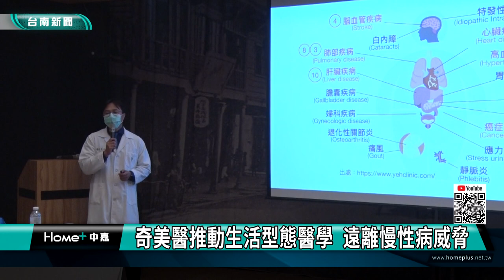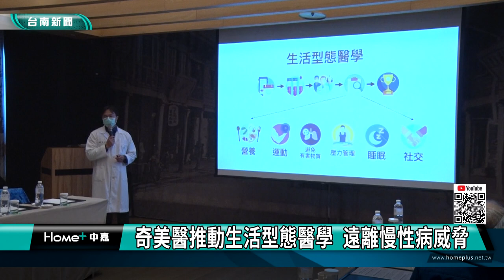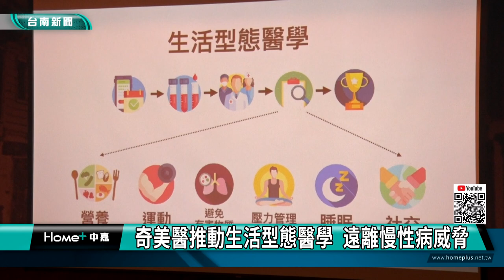健康 醫療｜奇美醫推動生活型態醫學 遠離慢性病威脅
根據國民健康署2017到2020年國民營養健康調查 20到64歲民眾代謝症候群盛行率是百分之24.8  也就是每四人就有一人罹患代謝症候群 為讓民眾了解並預防未來疾病 奇美醫學中心特推出生活型態醫學概念 透過改善自我健康生活型態 包括飲食運動等 就能預防慢性疾病發生

奇美醫學中心整合醫療與老年醫學科醫師葉峻榳表示，慢性疾病是現在社會最大健康挑戰，而個人不好生活習慣也可能成為致病原因之一，隨著飲食西化與高熱量、含糖冷飲攝取，讓代謝症候群年齡層愈來愈下降，親像一名32歲男性因為蜂窩性組織炎住院接受治療，同時發現血糖偏高，後來透過飲食與運動衛教，改變病人生活型態，不僅二個月後減重16公斤，而且糖化血色素也控制在正常範圍。